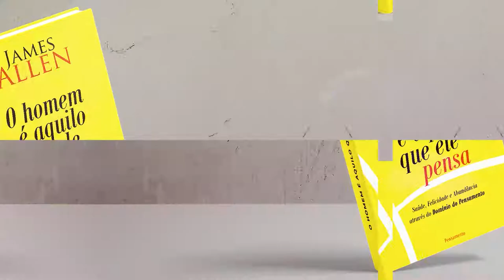Capítulo 6 - Visões e Ideias | O Homem é Aquilo Que Ele Pensa